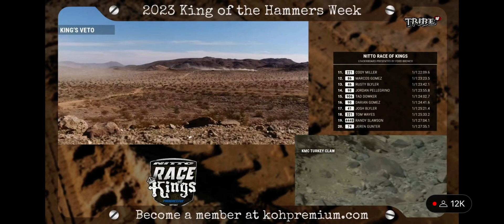74Weld owner Quinn Pultz live on the KOH broadcast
Got a chance to sit down and talk for a few minutes about portals on the live feed for king of the hammers.